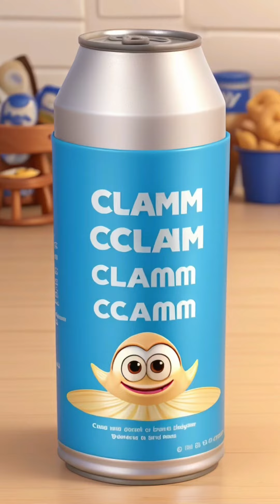10 Tongue Twisters to boost your mind and brain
🎙️ Ready for a tongue-twisting adventure? Join us in the "Tongue Twister Challenge," where we've gathered a diverse group of tongue twisters in the English language:🌪️

(00:00) Peter Piper picked a peck of pickled peppers.
(00:15) She sells seashells by the seashore.
(00:22) How can a clam cram in a clean cream can?
(00:30) Fuzzy Wuzzy was a bear. Fuzzy Wuzzy had no hair. Fuzzy Wuzzy wasn't very fuzzy, was he?
(00:45) I saw Susie sitting in a shoeshine shop.
(00:55) Six slippery snails slid slowly seaward.
(01:04) Unique New York, New York's unique.
(01:11) Red leather, yellow leather.
(01:16) The great Greek grape growers grow great Greek grapes.
(01:25) Irish wristwatch, Swiss wristwatch.

Watch as individuals conquer classic and challenging tongue twisters. From Peter Piper's pepper-picking predicament to she selling seashells by the seashore, it's a rollercoaster of linguistic mayhem!

Can you outwit the tongue twisters and emerge unscathed? Challenge accepted? Hit play, share your attempts in the comments, and let the twisty fun begin! 🔀🤪